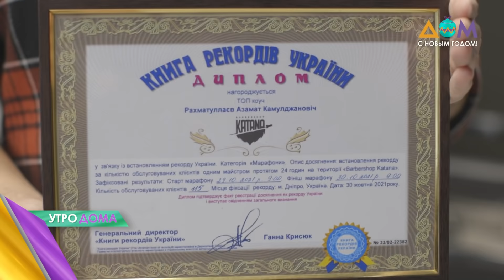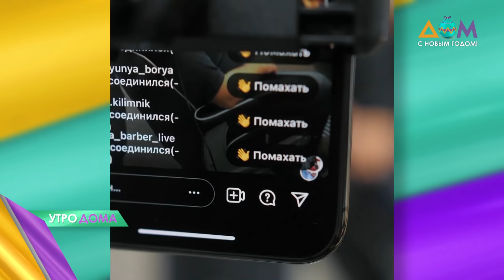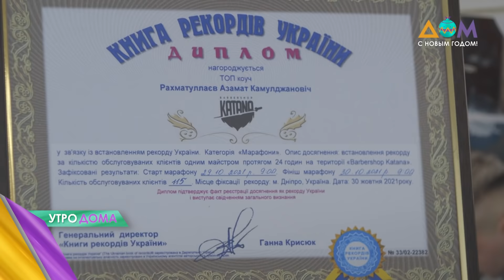91 клиент за 24 часа: барбер из Днипра установил рекорд Украины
24 часа работы без перерыва – такой рекорд Украины установил барбер из Днипра Азамат Рахматулаев. За сутки он успел обслужить 91 клиента и предоставил 115 услуг. Все деньги, которые удалось собрать за этот промежуток времени, – около 30 тыс. грн – барбер отдал на благотворительность.
Больше узнавайте в сюжете "Утро Дома".